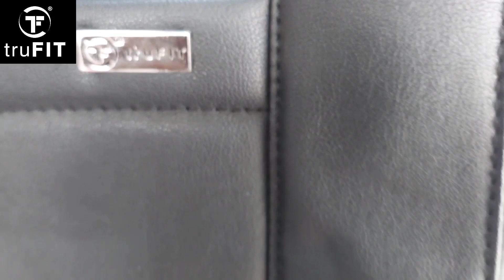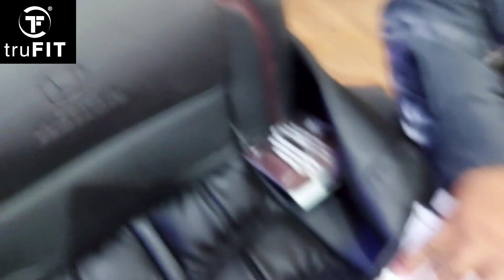Honda City i-VTEC Seat Cover and Door Panel Installation | truFIT brand Seat Cover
City Car Accessories is a drastically emerging company that offers an extensive variety of
Automotive Collection. Our products stand out as remarkable and magnificent, when it comes down to quality justification.These truFIT Leather/Rexine Seat Covers are made from high quality material and come with a warranty of 5 years.
We are authorised dealers of truFIT seat covers. It offers superior quality mats and seat covers within City Car Accessories.